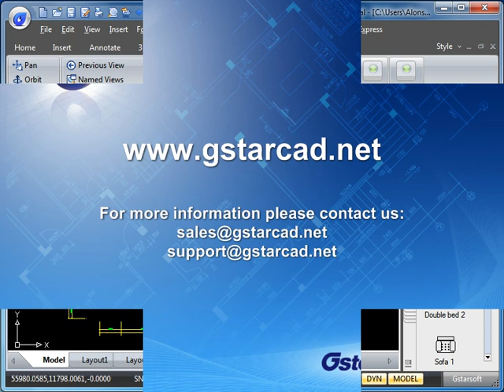Dynamic block presentation.mp4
GstarCAD 2012 - Dynamic Block Presentation